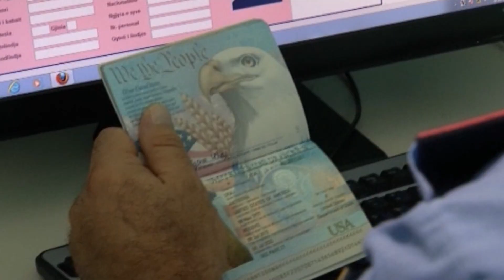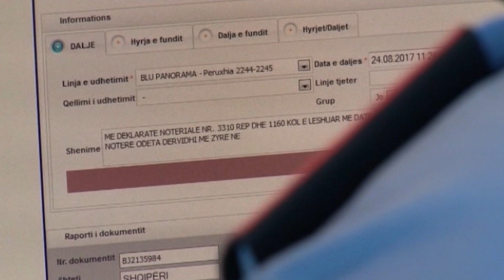Ora News – Kërkesat për azil, Franca e Gjermania rikthejnë 218 shqiptarë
Janë kthyer në aeroportin e Rinasit 218 persona nga vendet e Bashkimit Evropian, të cilët kanë tentuar të përfitojnë azil. Franca ka rikthyer me vullnetin e tyre 130 shtetas shqiptarë.

Ndërsa Gjermania ka deportuar 88 persona, me një avion të posaçëm pasi kanë abuzuar me kërkesat për azil.

“Asnjë shans për të fituar azil në vendet e BE-së, mos shpërdoroni para dhe kohë!”, thekson Policia e Shtetit.